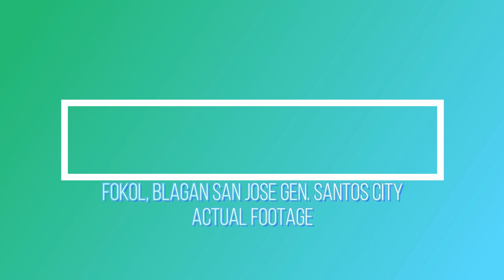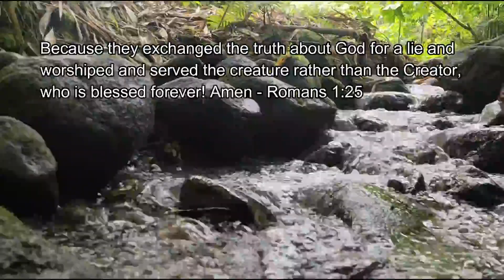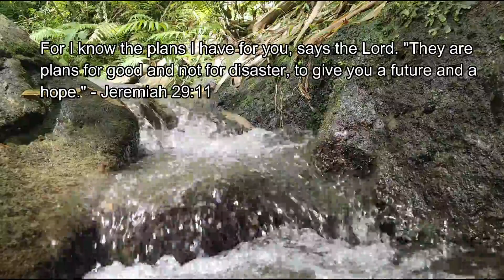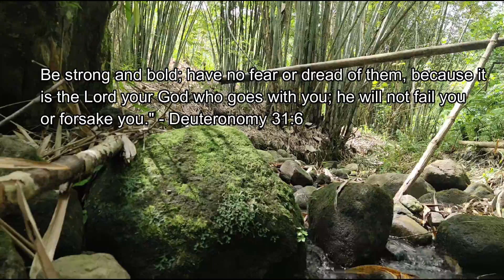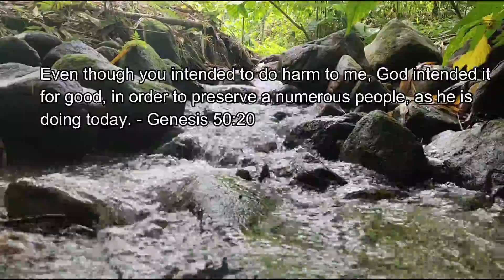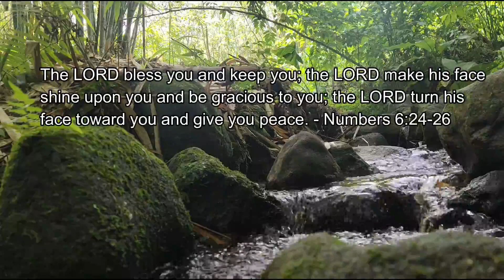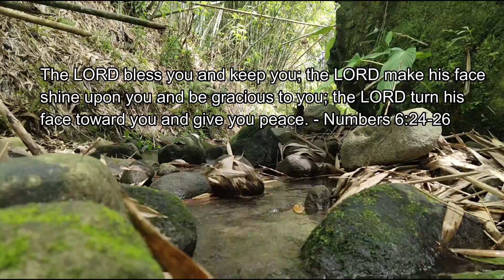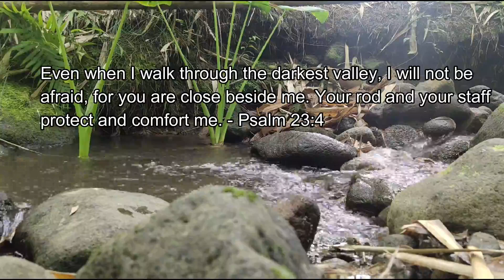Christian music for a troubled mind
are you having a problem in sleeping? Are you insomniac? Try watching and listening this therapeutic music video and the peace of God will flow over you. Real footage: Fokol, Blagan San Jose Gensan